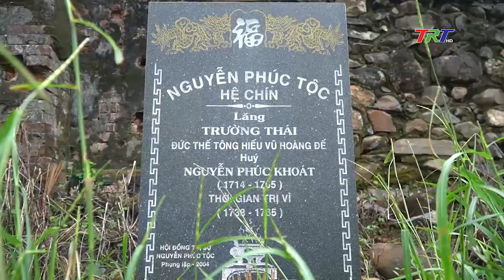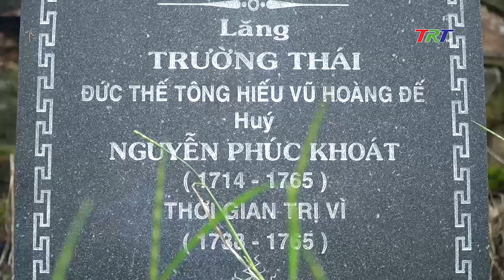Lăng mộ Chúa NGUYỄN PHÚC KHOÁT